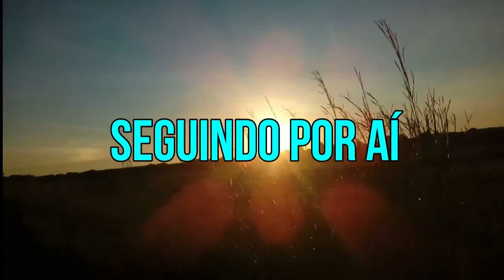Vamos até o Açude Orós, Iguatu/CE X Orós/CE. EP. 049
Todos os Vídeos do Canal:
Seguindo Por Aí

FAÇA UMA DOAÇÃO E TENHA SEU NOME, SEU CANAL OU SUA EMPRESA NOS CRÉDITOS DOS VÍDEOS.

compartilhe,